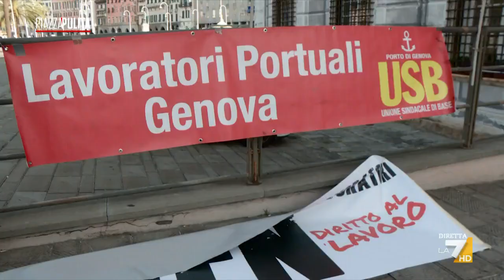No Green Pass: la protesta dei portuali di Genova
Ambra Orengo è stata a Genova al presidio dei lavoratori del porto alla vigilia dell'applicazione del green pass nelle aziende.